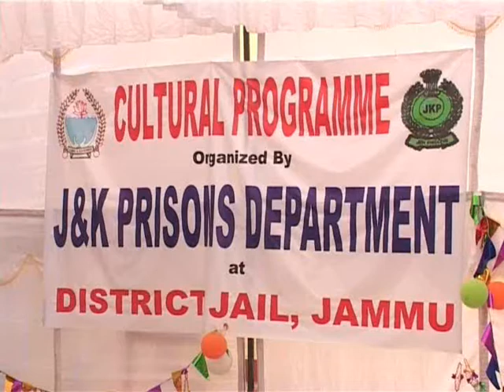Cultural programme for the prisoners of central Jail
Cultural programme for the prisoners of central Jail, Jammu.